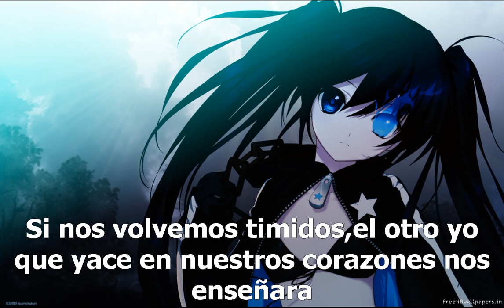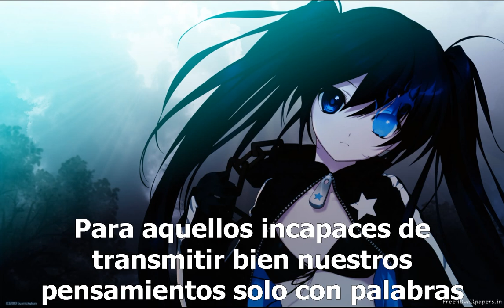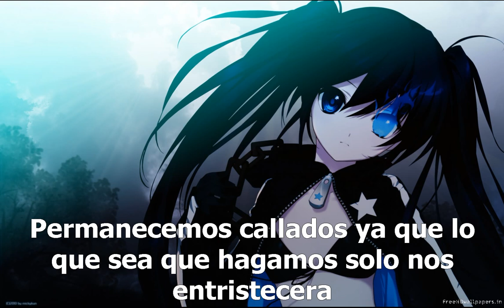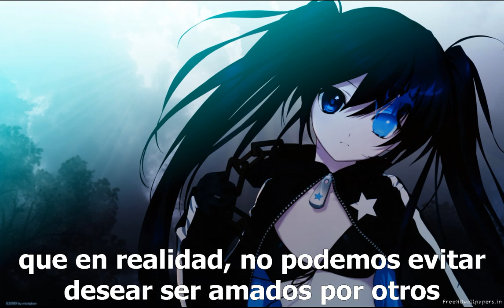Black Rock Shooter Ending Sub Español Bokura No Ashiato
Black Rock Shooter Ending Sub Español
supercell Bokura No Ashiato Sub Español